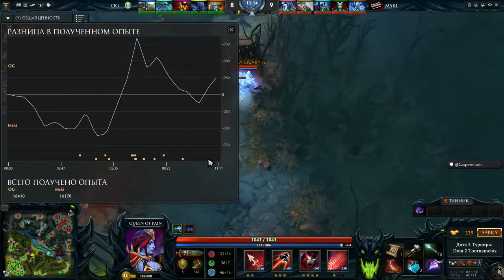OG vs Mineski The Frankfurt Major 2015, 2 я игра, 18 11 2015